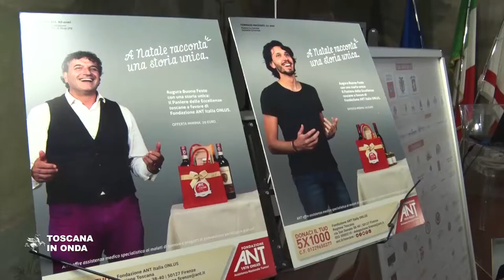Il Paniere delle eccellenze per i malati di tumore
La presentazione del Paniere delle Eccellenze, un prodotto solidale che celebra la ricchissima tradizione enogastronomica toscana e sostiene il progetto ANT di assistenza ai malati di tumore. per approfondimenti